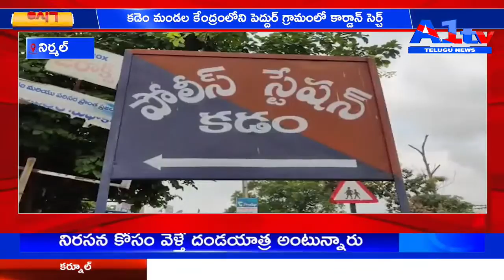నిర్మల్ కడెం మండల కేంద్రంలోని పెద్దుర్ గ్రామంలో కార్డాన్ సెర్చ్ || A1TV TELUGU